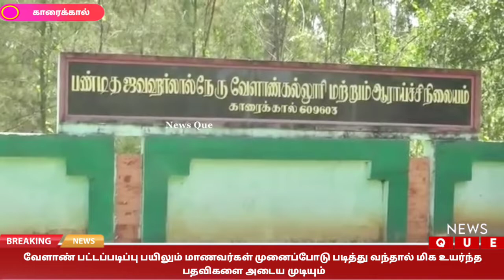வேளாண் பட்டப்படிப்பு பயிலும் மாணவர்கள் முனைப்போடு படித்து வந்தால் மிக உயர்ந்த பதவிகளை அடைய முடியும்